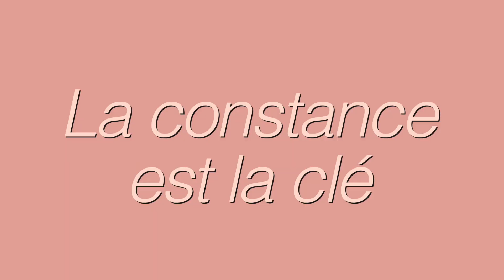Comment débuter sa chaîne YouTube en 2021 // Mes conseils pour réussir 🎥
Après 8 ans sur Youtube, je vous partage enfin tous mes conseils pour débuter sa chaîne Youtube et réussir en 2021. En passant par mon équipements, mes conseils avant de commencer, les idées de vidéos, etc.

Mon équipement :

- Disque dur externe
- Carte Mémoire 128gb
- Trépied Flexible
- Trépied pour Iphone
- Caméra Canon G7x Mark II
- Ring Light
- Micro pour Voiceover

0:00 Intro
0:16 Avant de commencer
2:53 L’équipement
6:09 Quelques conseils pour vos débuts

// DÉTAILS VIDÉO //

Obtenez 50$ de Rabais sur votre premier mois avec Fizz: 54JLY

Hey! Mon nom est Maxime Fortin, j'ai 21 ans et je suis étudiante en marketing à l'Université. Que ce soit des vlogs, des Q&A, des favoris, des hauls ou des vidéos sur les finances , j'aime beaucoup partager tout ce qui m'intéresse.